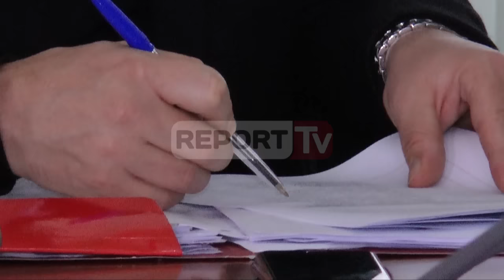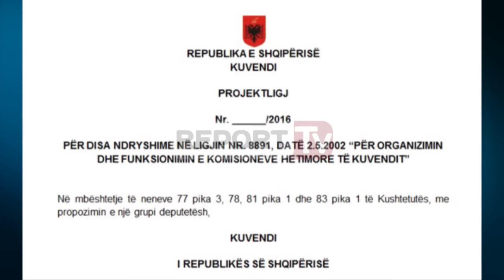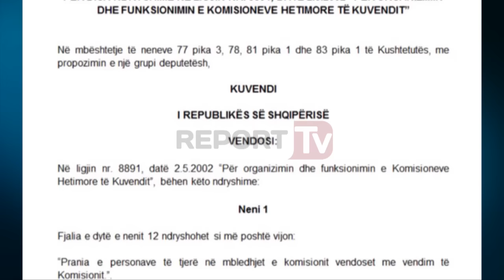Report TV, Bllokohet serveri i tatimeve, PD akuza politike, PS: Zbatojmë ligjin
Bllokohet sërish puna e komisionit hetimor parlamentar për serverin e tatimeve. Pas kërkesës së maxhorancës për shtyrjen e mbledhjes për shkak të angazhimeve të tjera të dy deputetëve Vasilika Hysi dhe Ervin Bushati, kryetari i komisionit  Arben Ristani e cilësoi kërkesën të pabazuar sa kohë do miratohej një rregullore e dakortësuar mes palëve. Në këto kushte maxhoranca u largua nga komisioni ndërsa opozita miratoi rregulloren dhe planin e punës.

“Sot e konstatuat të gjithë siç ishit në sallën e këtij komisioni që zvarritet në mënyrë të qëllimshme për ta çuar përsëri drejt dështimit. Përsa i përket vendimmarrjes sipas ligjit të komisioneve hetimore parlamentare kuorumi duhet për të filluar mbledhjen e komisionit dhe ju e patë që kuorumi ishte kurse vendimmarrja bëhet me shumicën e të pranishmëve,” tha Ristani.

Pasi opozita në komision vendosi që të premten të thirren në seancë ish ministri i Financave Shkëlqim Cani dhe dy zyrtarë të tjerë, Arben Ristani akuzoi maxhorancën se po bllokon qëllimisht punën e komisionit.

“Sigurisht që qëllimi i vetëm i kësaj maxhorance është që të bllokojë çdo mekanizëm që ka demokracia parlamentare. Këtyre nuk ju intereson demokracia parlamentare dhe çdo ditë po tregojnë shenja të mirëfillta të arrogancës dhe arbitraritetit,” deklaroi kreu i komisionit Ristani.

Pretendim ky që u hodh poshtë nga deputetja e PS-së Blerina Gjylameti e cila tha se dhe vendimi i marrë nga komisioni është i jashtëligjshëm.

“Arsyet e largimit tonë nga mbledhja e komisionit hetimor kanë të bëjnë totalisht me arsye ligjore. Sikundër e patë aty ne kërkuam mirëkuptimin e tyre për shtyrjen e mbledhjes për një arsye të vetme. Për të qenë totalisht transparent kërkojnë një gjë që është komplet e gabueshme në bazë të rregullave dhe ligjeve që ne kemi. Ne kishim thjesht një axhendë dhe në axhendë kishim një ndryshim të planit paraprak të hetimit. Plani paraprak i hetimit duhet të vinte 48 orë para se ne të fillonim mbledhjen gjë e cila nuk ka ndodhur. Kemi që zhvillimi i mbledhjeve duhet të jetë nga kryetari ose sekretari në fund të çdo mbledhje kur ky është i mandatuar nga nga kryetari ose nënkryetari. E pamë dhe këtë gjë dhe ju e vute re shumë mirë që nuk ishte nënkryetari atje. Si është një vendim i vlefshëm ? Neni 13 e thotë shumë qartë mbledhjet e komisionit janë të vlefshme kur në to merr pjesë më shumë se gjysma e anëtarëve të tij. Po të vinit re ai vendim që u mor është një vendim me 5 vota në 11, që të kemi gjysmën duhet të ishin 6 në 11,” sqaroi Gjylameti.

Ndërkaq PD i është drejtuar kuvendit me një kërkesë pikërisht për këtë çështje duke kërkuar pamundësimin nga maxhoranca të bllokimit të komisioneve hetimore.